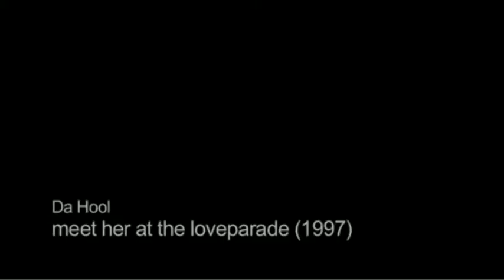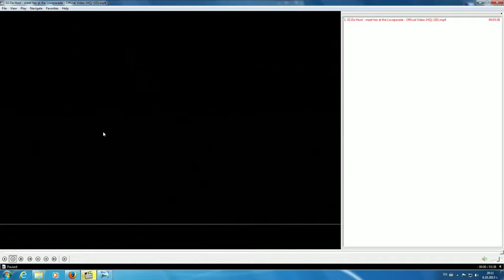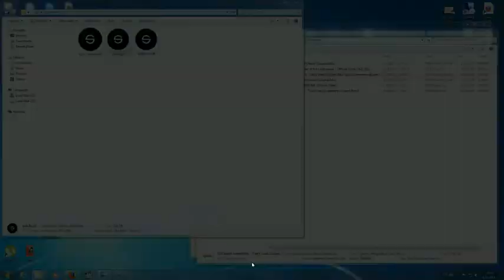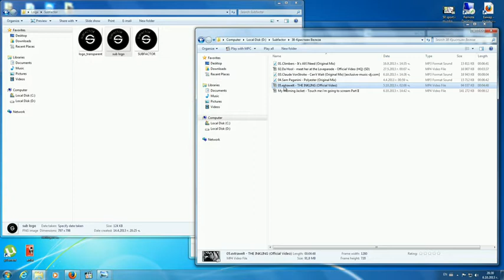Subfactor #38 - Timewalker 06.10.2013